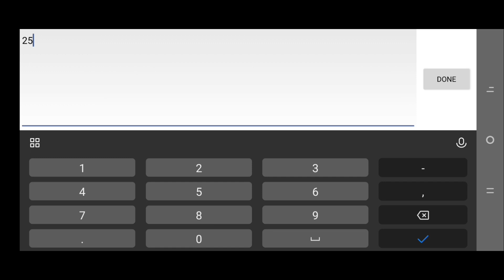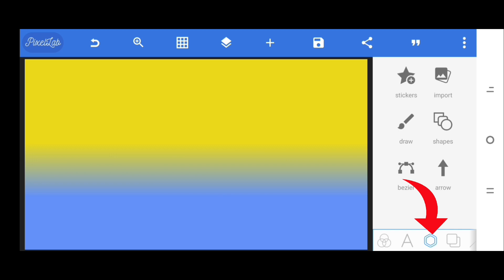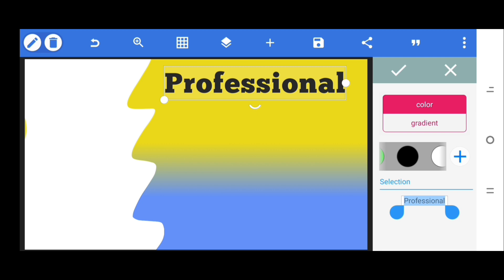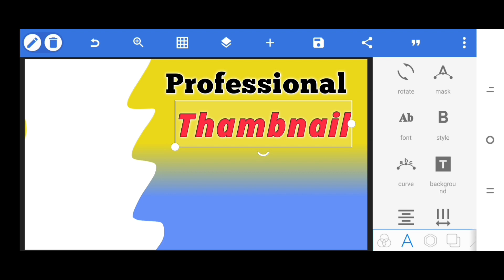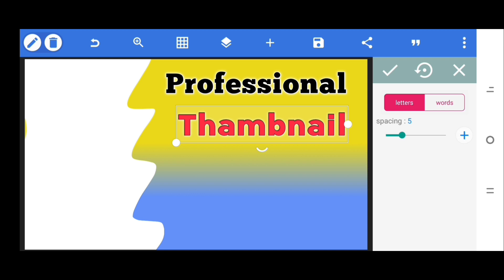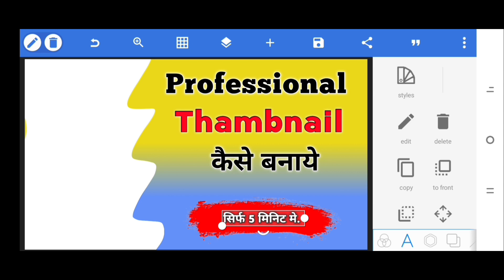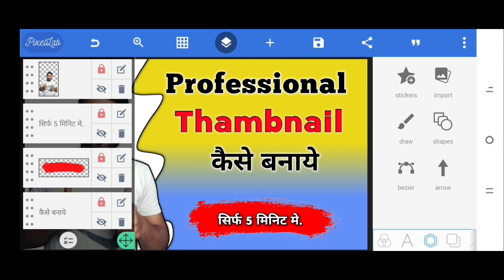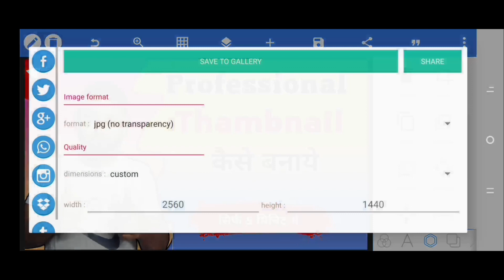Professional Thambnail kaise banaye ll How To Make Thumbnail For Youtube 2023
Pls Support me friends